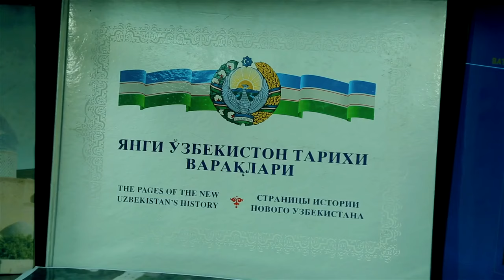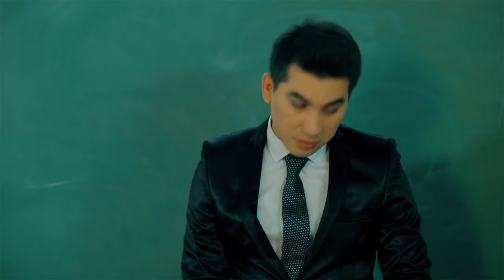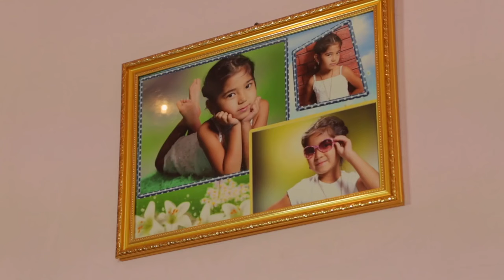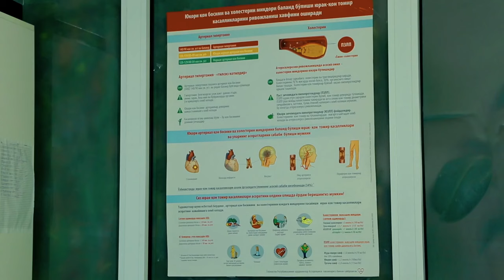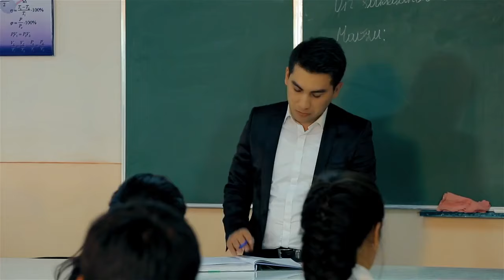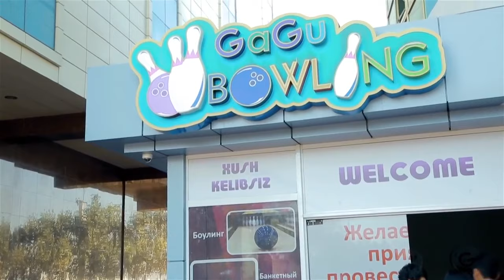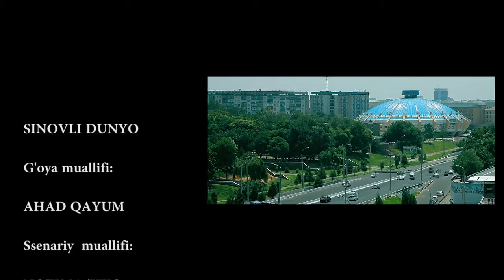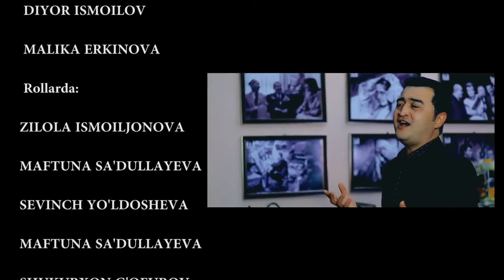DORI UCHUN TOPILGAN PUL - O`ZBEK FILM